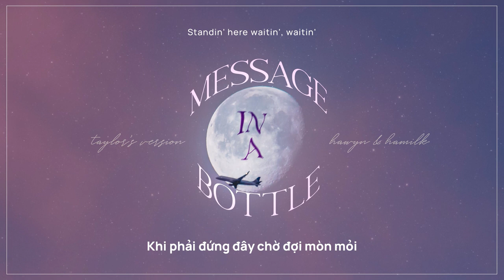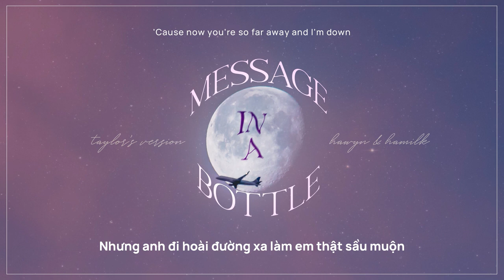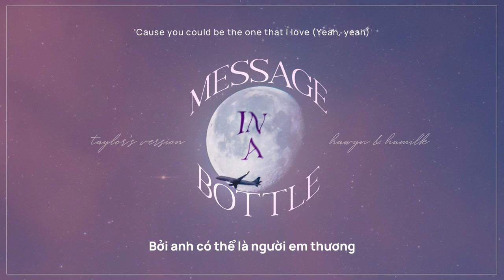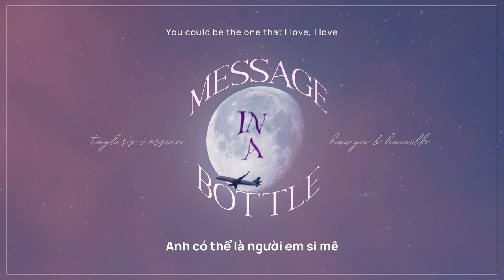• Vietsub • Taylor Swift 'Message In A Bottle (Taylor's Version) (From The Vault)' | Hawyn & Hamilk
Translator: Suzy
Designer: Chun
Video Editor: June D
Typesetter & Encoder: June D
Timer: Kero
Effect: BacHa97
Song: Message In A Bottle (Taylor's Version) [From The Vault]
Album: Red (Taylor's Version)
Artist: Taylor Swift
Software used: Adobe Photoshop, Adobe Premiere Pro, Aegisub.